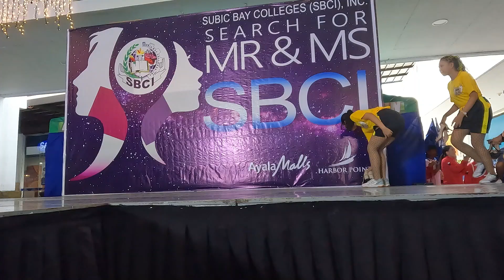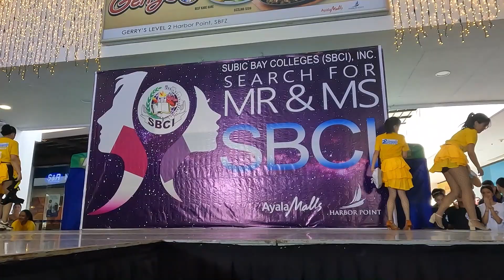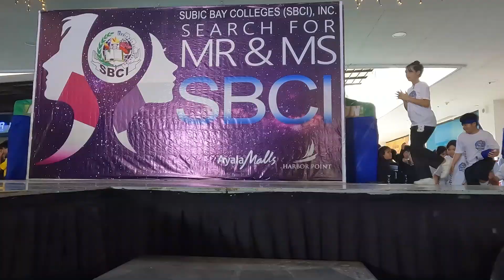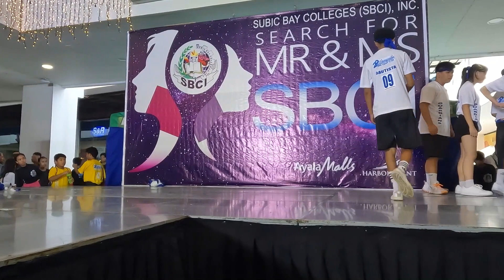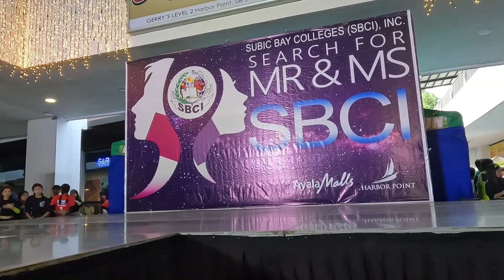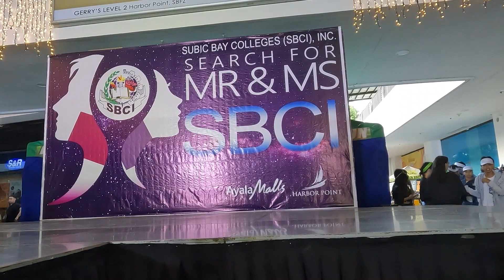SBCI TEAM DANCE SHOW DOWN 2023